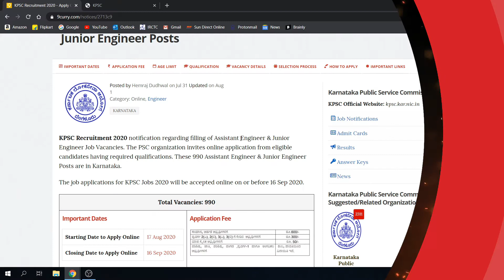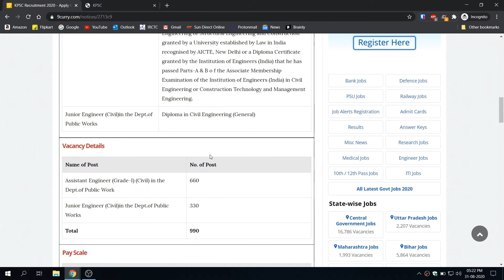KPSC Recruitment 2020 | Karnataka Govt Jobs | Sarkari jobs - Todays Govt Jobs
KPSC Recruitment 2020 notification regarding filling of Assistant Engineer & Junior Engineer Job Vacancies. The PSC organization invites online application from eligible candidates having required qualifications. These 990 Assistant Engineer & Junior Engineer Posts are in Karnataka.

The job applications for KPSC Jobs 2020 will be accepted online on or before 16 Sep 2020.

//IGNORE\\
Bharat Electronics (BEL) Recruitment 2020,
Bharat Electronics,
BEL Recruitment 2020,
ONGC jobs ,
ONGC Vacancy 2020,
Oil and Natural Gas Vacancy,
ONGC Recruitment 2020,
State Bank Of india jobs,
Central Reserve Police Force Vacancy,
HCL Vacancy 2020,
Latest Goverment Jobs 2020,
government jobs after lockdown,
government jobs for girls,
b. pharmacy govt jobs,